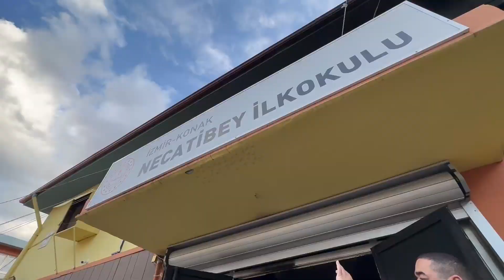Başkan Batur'dan Yanan İlkokula Ziyaret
Konak Belediye Başkanı Abdül Batur, çıkan yangında ağır hasar gören Necatibeyİlkokulu’na giderek incelemelerde bulundu.